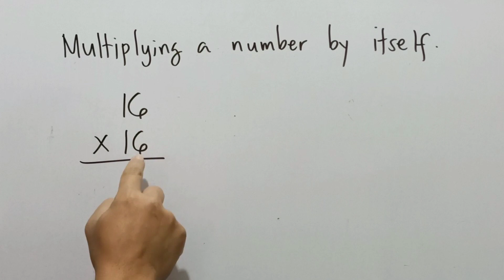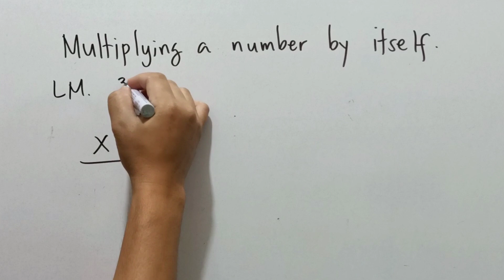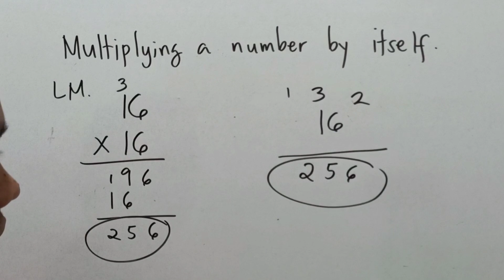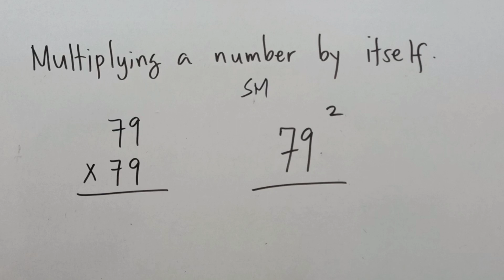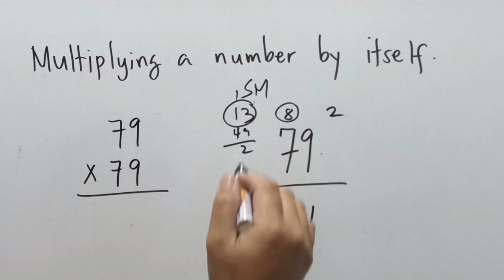Multiply a number by Itself. Square of a Number (for TWO DIGITS ONLY)